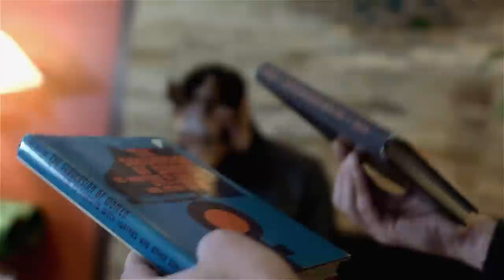THE WITCHES The Perfect Monster - 2015 Detroit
Detroit rock music from The Witches with cult rock superstar Troy Gregory.
Eugene Machine Strobe on drums , Craig Adams on guitar and Stefan Carr on bass.  Also featuring Mary Alice on keyboards ( although unfortunately not in video ).

VIDEO by Alex Burnside
starring Janis Jeane as Fortune Teller
and Tim Shuller as Psychoanalyst
( whose also let us shoot this video in their beautiful home. Thank you so much. )

Lyrics:
I wrote it down on my wishes list
it was time to design and rebuild
the perfect monster
I'll make it better
I'm on my way
I keep getting way ahead of the game
I told you that
I was living on
never ever going back
I deciphered the code
I'm rebuilding
THE PERFECT MONSTER